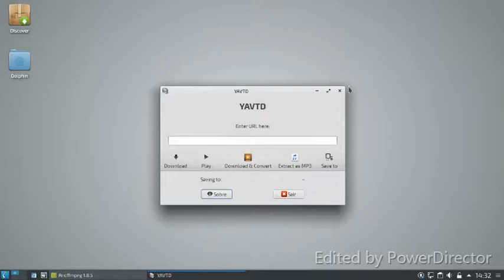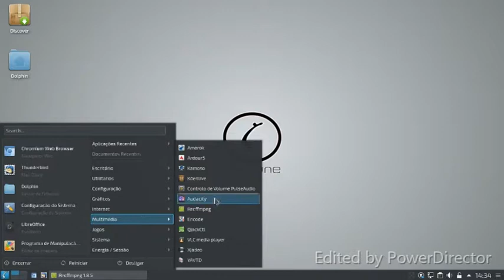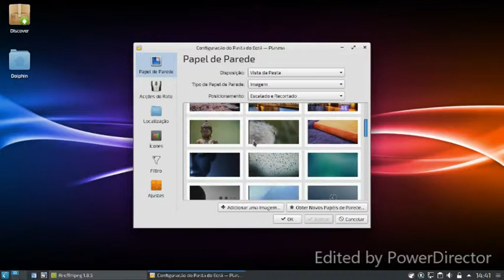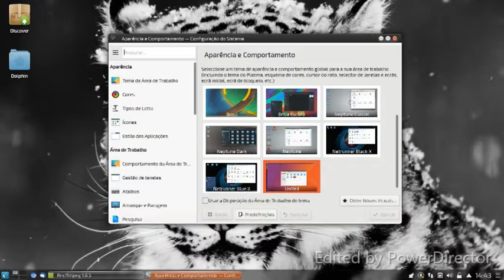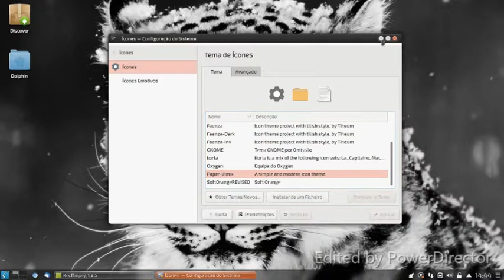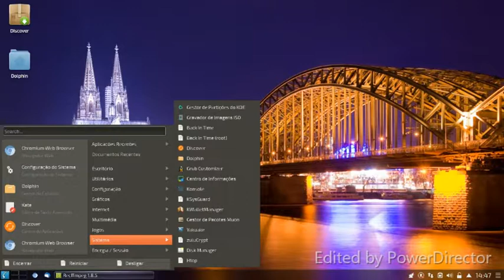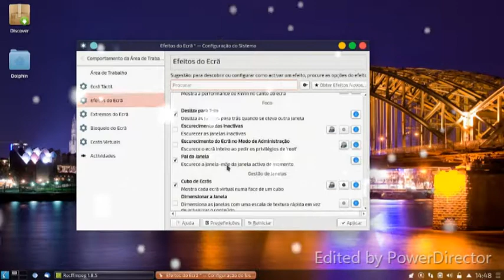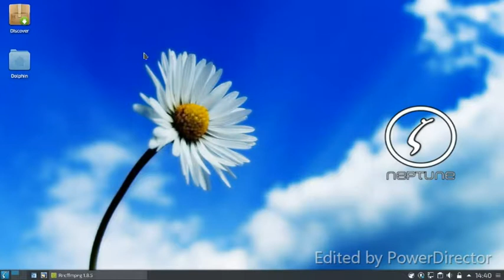Release: Neptune 5.6 review